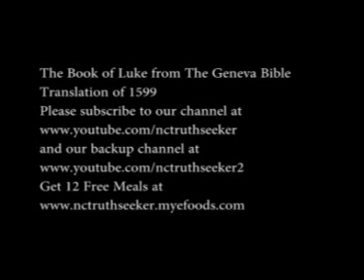Book of Luke Geneva Bible Translation Chapter 16